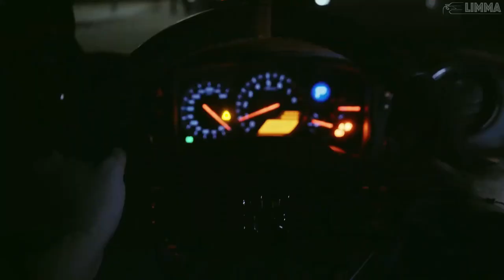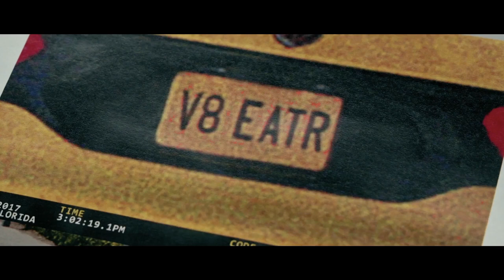Sia - Chandelier (OTASH Remix) | (GTR,BMW & VIPER) Showtime | HouseMusic BD